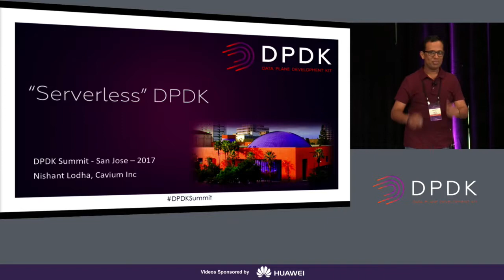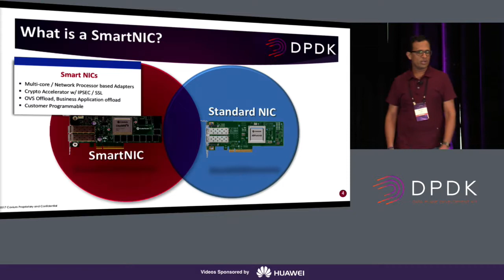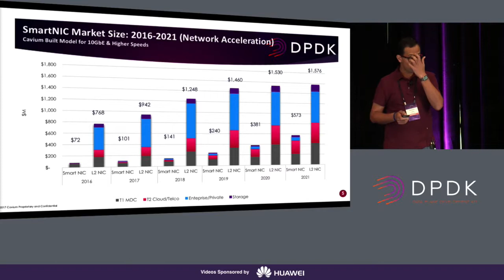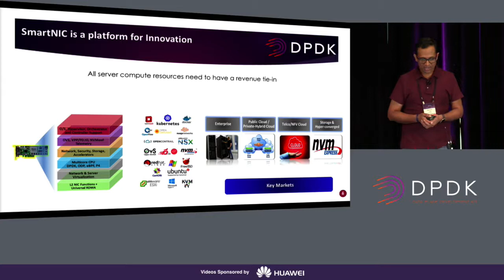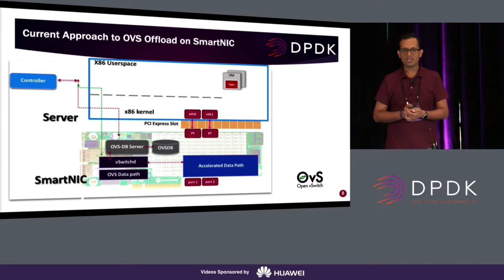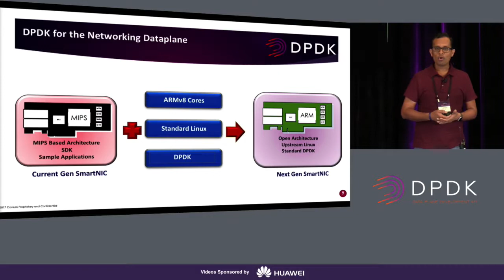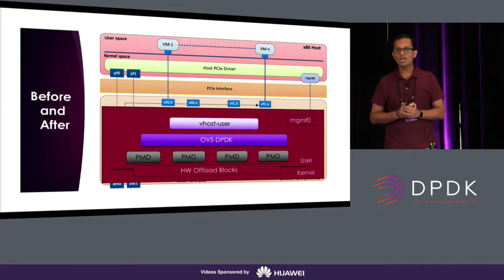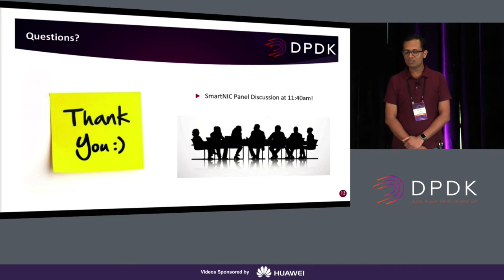Serverless DPDK – How SmartNIC resident DPDK Accelerates Packet Processing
Cloud architectures and business models are driving the need to ensure that all server compute resources have a revenue tie-in, heralding the march towards the serverless dataplane. This session presents a unique way to harness the power of DPDK to accelerate packet processing by pushing the data plane into a SmartNIC. We will discuss the motivation, benefits and challenges of implementing a DPDK based data plane running on the compute resources embedded in a SmartNIC.